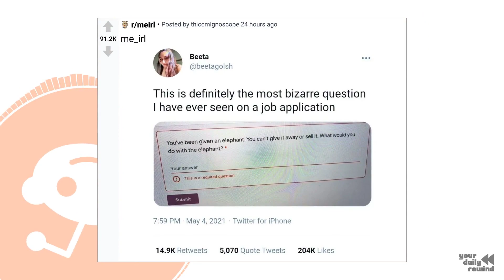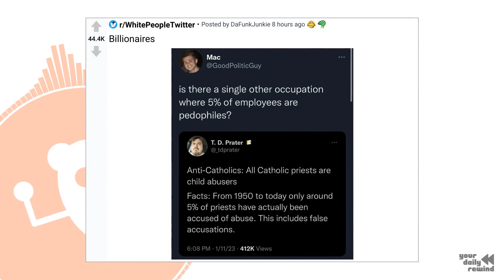Top 20 posts on Reddit of Saturday January 14th, 2023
Check out a showcase of the most popular and highly-rated content that was shared on Reddit for the day!

Top 20 posts of the day:
1) - I thought I lost $350 and then three months later I found it in my four year olds room:
3) - TIL: To "protect the truth," a woman recorded hundreds of thousands of hours of TV news between 1977 and 2012. Her archives grew to about 71,000 VHS and Betamax tapes stacked in her home and apartments she rented to store them. Upon her death, the Internet Archive agreed to digitize the volumes.:
6) - Couldn’t figure out why I couldn’t put my shoes on. It’s cause my 6-year-old pulled a great prank.:
7) - This Bonsai apple tree managed to grow an apple nearly half its size.:
8) - [OC] Momma Bean (left) and her baby Pinto (8 months old).:
10) - Found this in my 80 year old mother’s house:
12) - London: Girl with incurable cancer recovers after pioneering treatment:
13) - Nigerian Mechanic hoists engine out of a car by himself with no tools.:
14) - Iowa official's wife charged with 52 counts of voter fraud:
18) - A friend got taken hard today. Passed the acid test, magnet test and is stamped 18k. Scammed of 4K.: